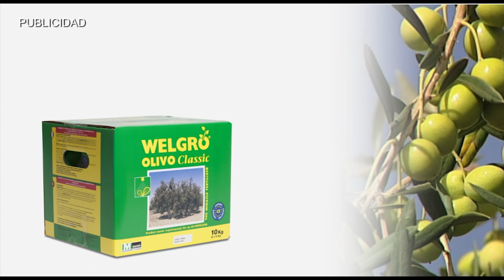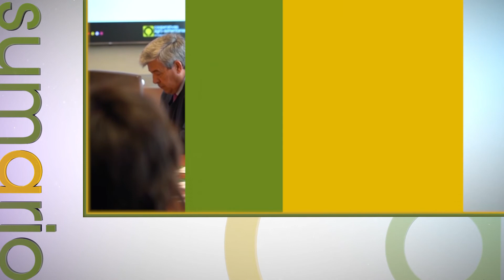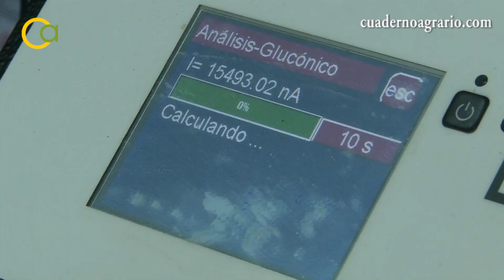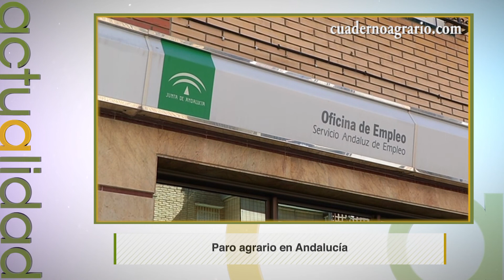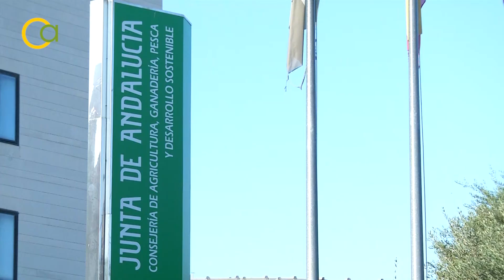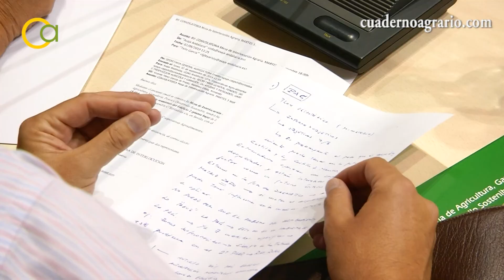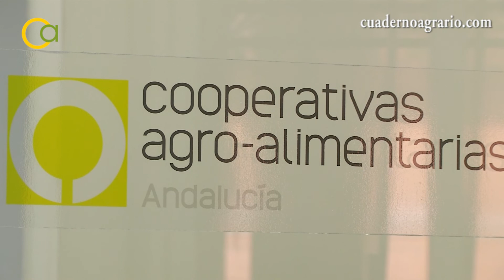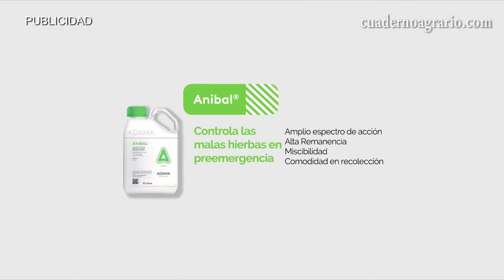Cuaderno Agrario PGM 166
Cuaderno Agrario en su décima temporada te trae la actualidad del sector agroalimentario andaluz. Entre otros reportajes, destacamos los siguientes:

1. Vendimia en Sanlúcar de Barrameda:

Septiembre es tiempo de vendimia. La localidad gaditana de Sanlúcar de Barrameda está en plena actividad recolectora, afrontando una nueva campaña que resulta clave para su economía.

2. Reunión de la Mesa de Interlocución Agraria:

La consejera de Agricultura, Carmen Crespo, ha presidido la Mesa de Interlocución Agraria, en la que han participado las organizaciones agrarias y las cooperativas agroalimentarias, y que ha abordado algunos asuntos de actualidad del sector.

3. Misión comercial en Canadá de Cooperativas Agroalimentarias:

Las Cooperativas Agro-alimentarias de Andalucía lideran las exportaciones. Para seguir avanzando en su internacionalización, han protagonizado una misión comercial a Canadá financiada por la Consejería de Empleo, Formación y Trabajo Autónomo.

Además, como siempre, la última información del sector agroalimentario andaluz en nuestra sección de actualidad, aquí en Cuaderno Agrario.